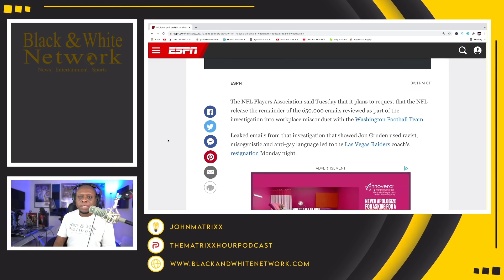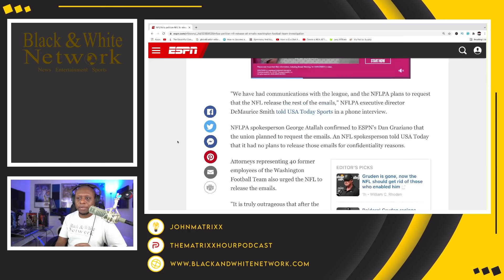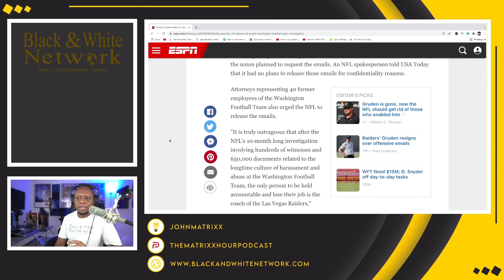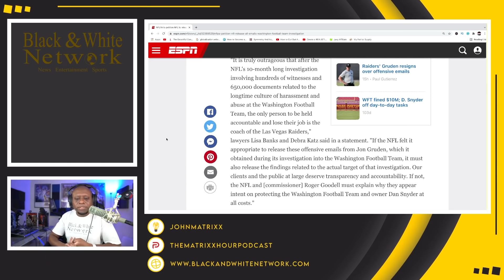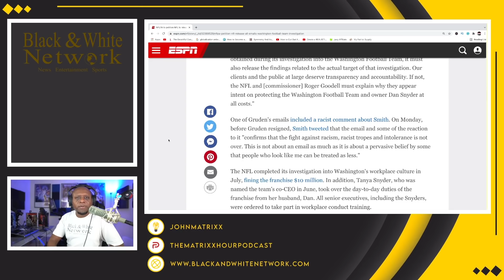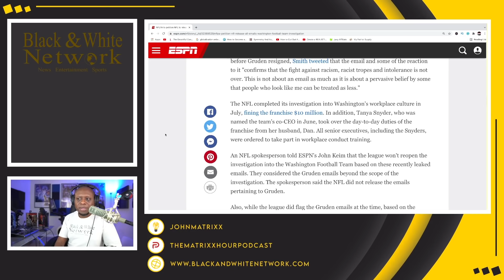NFLPA DEMANDS the NFL release all EMAILS after Jon Gruden RESIGNATION! | The NFL REFUSES!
Business Address:
14237 E SAM HOUSTON PKWY N STE 200
BOX 147